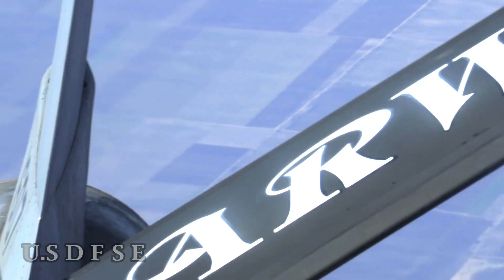Why Russia and China Fear America's P-8 Poseidon Submarine Killer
There is a decent chance you have already flown on one of the U.S. Navy’s key new aircraft—or rather, the 737 airliner it is based on. The P-8A Poseidon maritime patrol plane may not be as sexy as an F-35 stealth fighter, but in some ways it is far closer to the forefront of international flashpoints in the Pacific Ocean. Maritime patrol planes are essential for tracking the movement of ships and especially submarines across vast oceanic waters—and potentially sinking them in the event of hostilities.